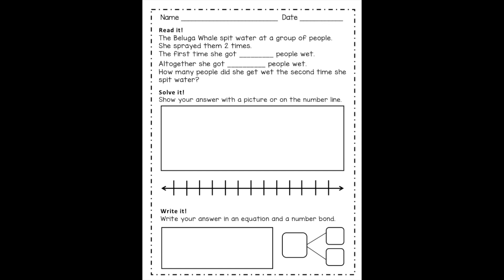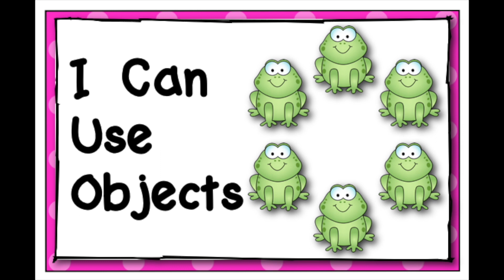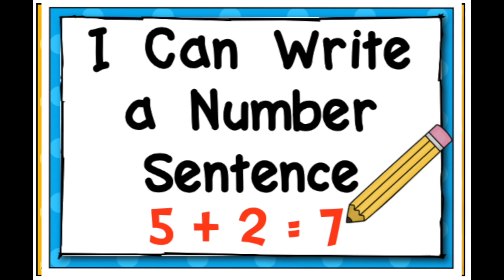Math: CGI Beluga Whale (June 11, 2020)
Today we will work on our last CGI problem.  Choose your very best strategy to solve!